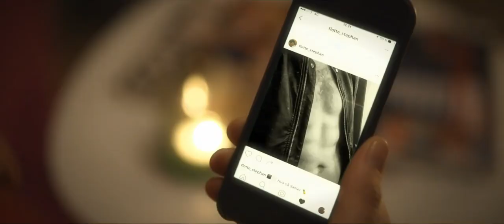Zulu - Din Film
Zulu - Din Film - Fra Uskyldigt Crush til dobbeltdrab